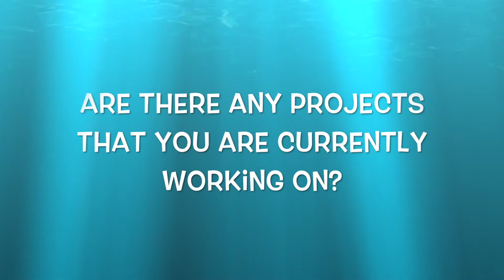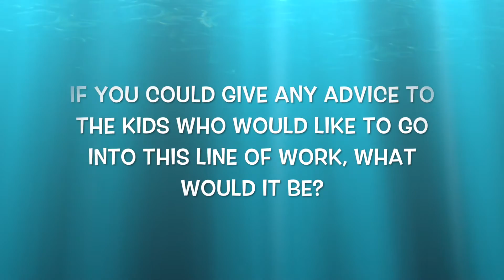2017 Student Video Contest – Keystone Oaks and Prominent Fluid Controls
Keystone Oak's submission for the Explore the New Manufacturing Student Video Contest at Prominent Fluid Controls.

Schools from Southwestern Pennsylvania were partnered with regional manufacturing to create a video about “What Makes Manufacturing Cool?” To learn more about this program and other ways to Explore the New Manufacturing, visit us